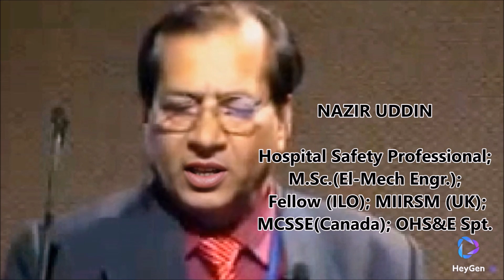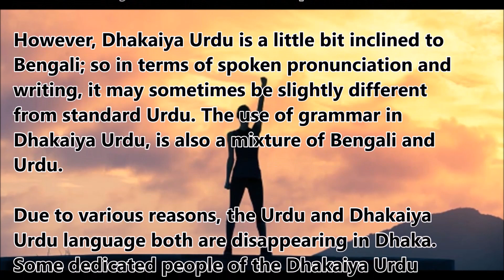Some features of Dhakaiya Urdu language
Some features of the Dhakaiya Urdu language

I am Nazir Uddin, a Bangladeshi Originated Dhakaiya Urdu Speaking Canadian Citizen. Hospital Safety Expert by profession. Our mother tongue Urdu is on the way to extinction day by day. So we have some dedicated people working on the development and preservation of this language. While writing this language we faced some pronunciation problems.

Urdu is said to be a Hindustani language more or less composite of Arabic, Persian, Turkish. It is mentioned that the original Dhakaiyas in old Dhaka, and the people who came from India at that time, and aristocratic descendants of different districts of Bangladesh, still speak regional Urdu in their own style; like in different parts of India.

However, Dhakaiya Urdu is a little bit inclined to Bengali; so in terms of spoken pronunciation and writing, it may sometimes be slightly different from standard Urdu. The use of grammar in Dhakaiya Urdu, is also a mixture of Bengali and Urdu.

Due to various reasons, the Urdu and Dhakaiya Urdu language both are disappearing in Dhaka. Some dedicated people of the Dhakaiya Urdu Language Group,  are working hard for the development and preservation of the Dhakaiya Urdu language.
However, in the case of writing Dhakaiya Urdu, instead of using Nastalik means Urdu alphabet widely used earlier;  Nagri means Bengali alphabet is being used recently.